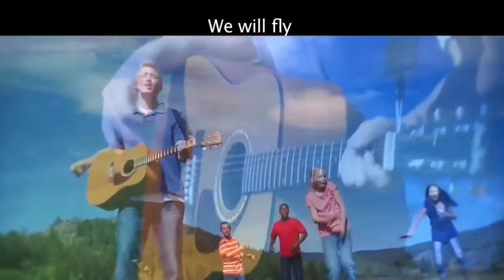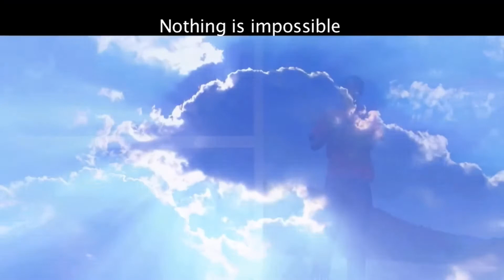SCC plugged in kids 04/25/21